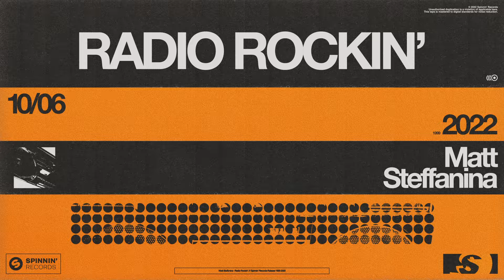Matt Steffanina - Radio Rockin' (Official Audio)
Matt Steffanina - Radio Rockin' is OUT NOW! Stream/Download